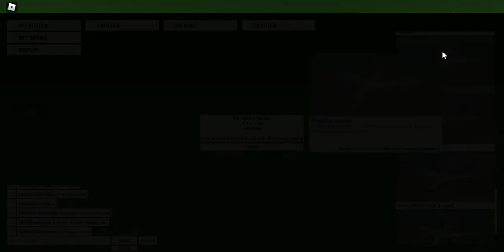Carpet Cluster Bombing - Neo Warfare X